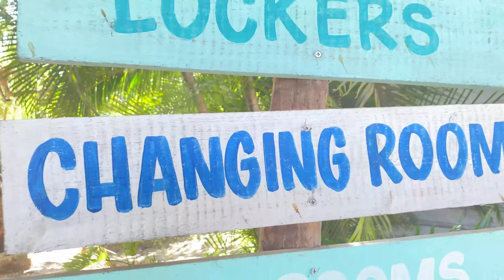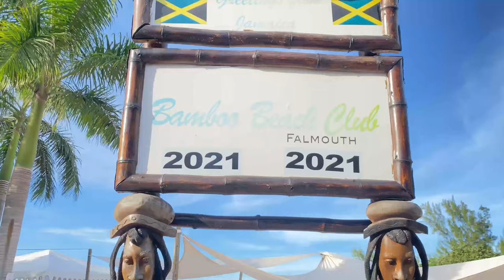CHUKKA COVE & BAMBOO BEACH CLUB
Today @honestythompson and I went to Chukka Cove Sandy Bay and Bamboo Beach Club. I hate traveling for long hours but the journey was worth it. The views, the vibe... all good.

 🎵 Track Info: Title: Slowly by Smith The Mister Genre and Mood: Hip Hop & Rap + Calm

Title: Sleepy Day by Another Kid Genre and Mood: Hip Hop & Rap + Calm